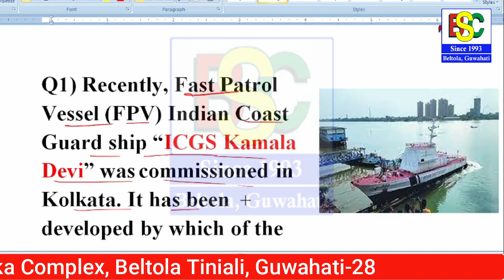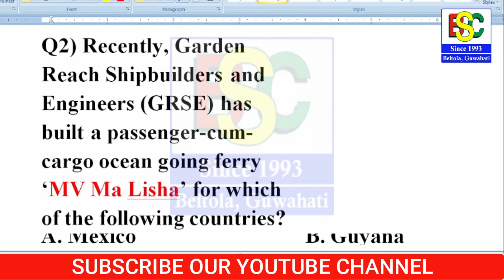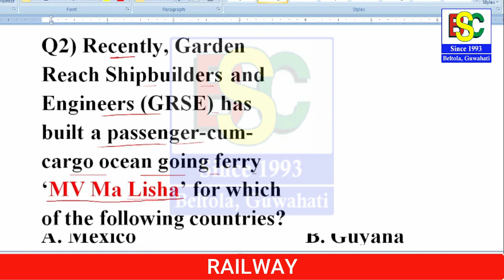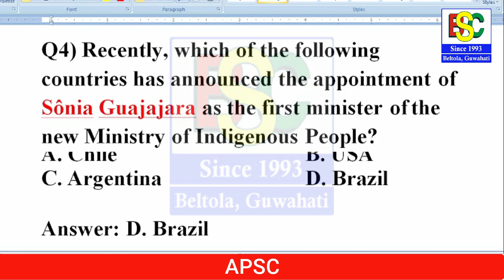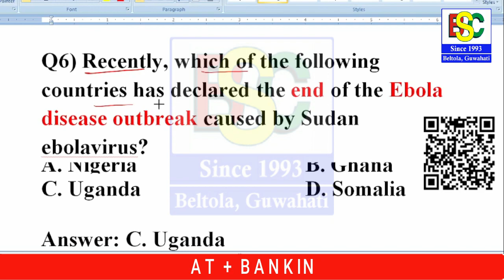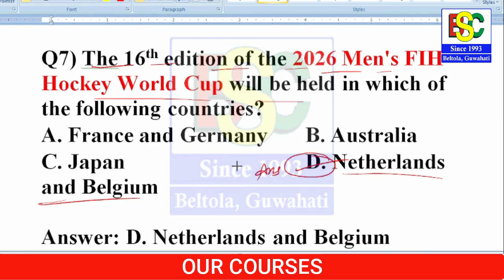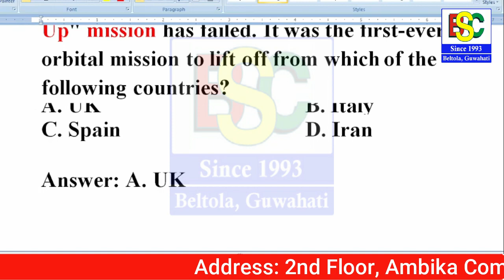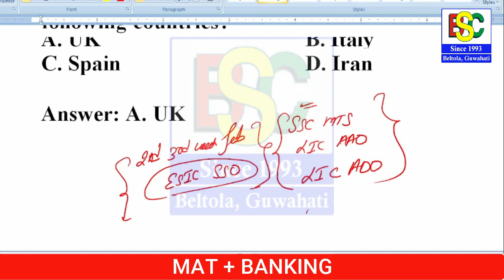Current Affairs 8 January to 15 January 2023 | Weekly Current Affairs | Bsc Academy , Guwahati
Current Affairs 8 January to 15 January 2023,
best apsc coaching assam,
current affairs,
january 2023 bangla current affairs,
january 2023 monthly current affairs,
2023 current affairs